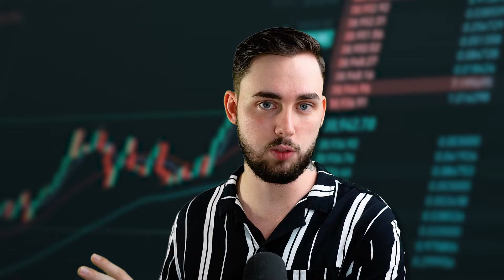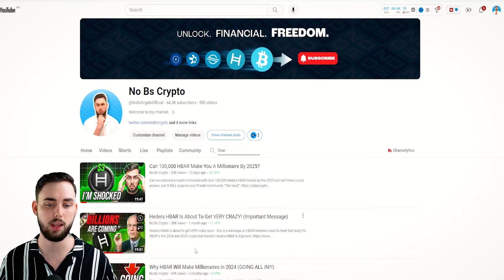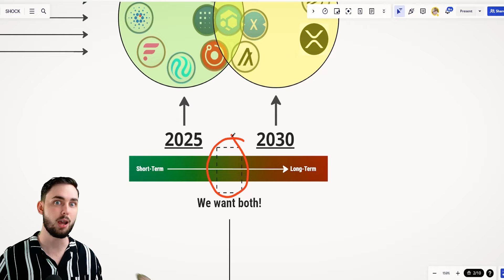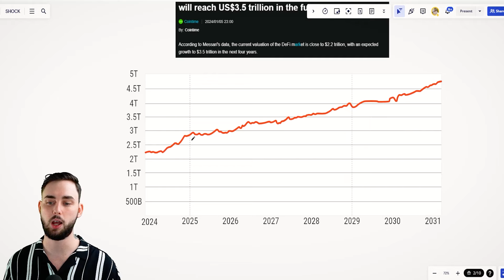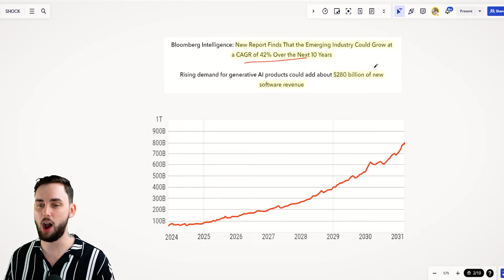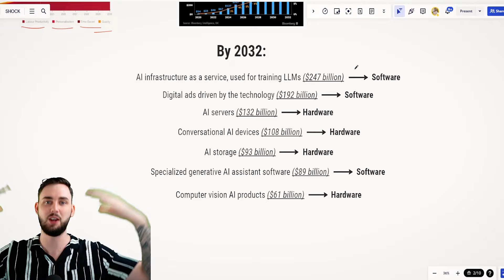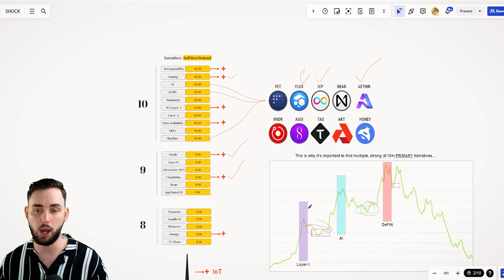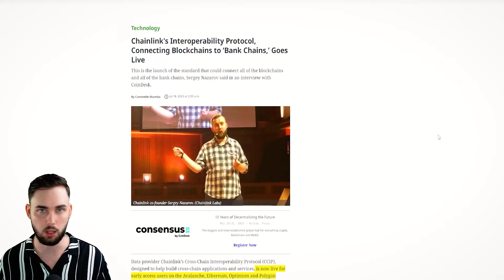HBAR, RNDR & AI COINS Will Shock The Crypto Market In 2024!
Hedera (HBAR), Render (RNDR) and AI + DePIN altcoins are going to explode in the 2024 bullrun because of the amazing facts that I mentioned in this video! This is going to be HUGE!

Welcome, legend!